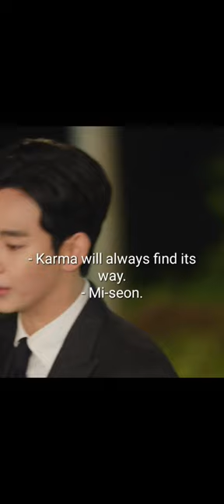she called her sly fox 😂😂😂.